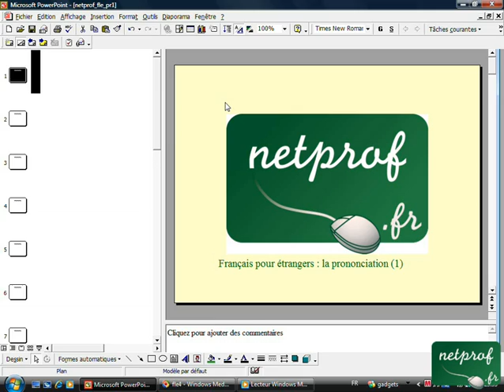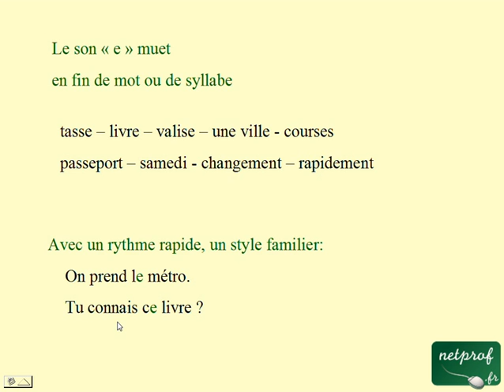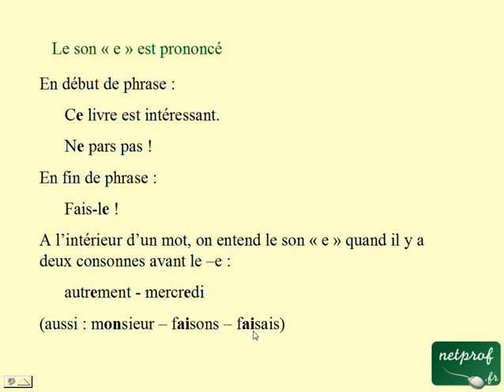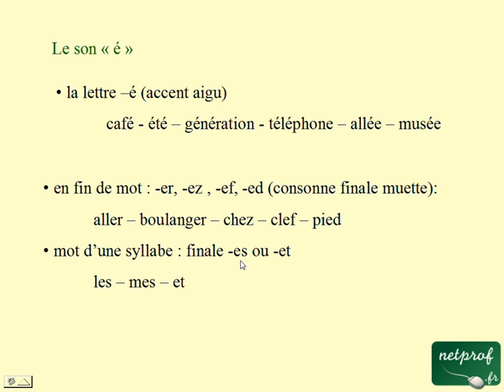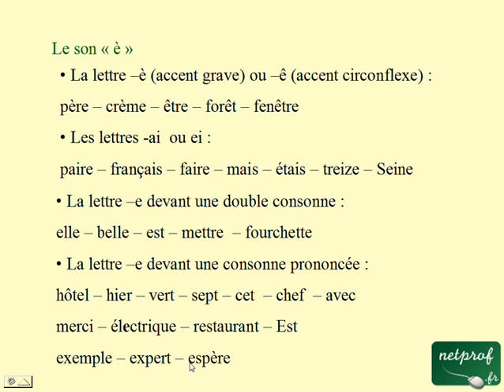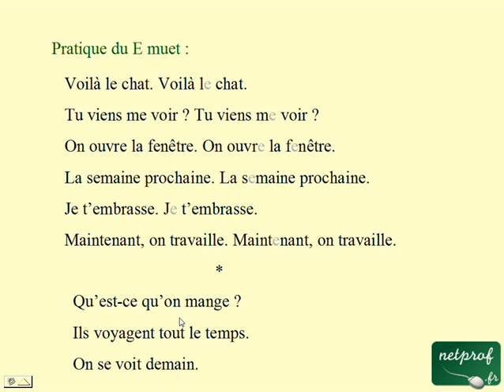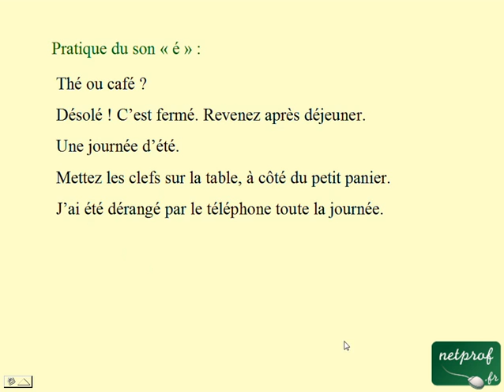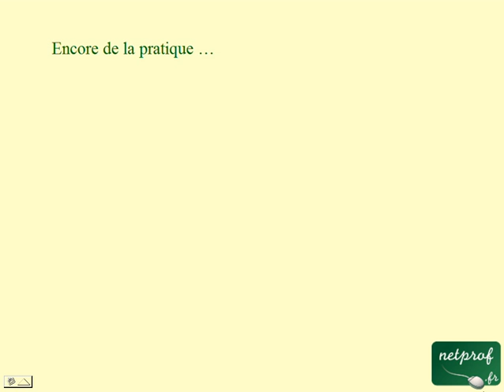Français pour étrangers : Prononciation 1